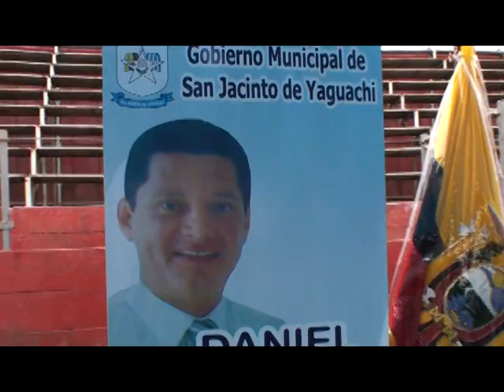GRAN RODEO EN YAGUACHI